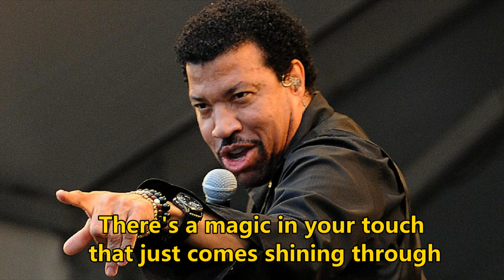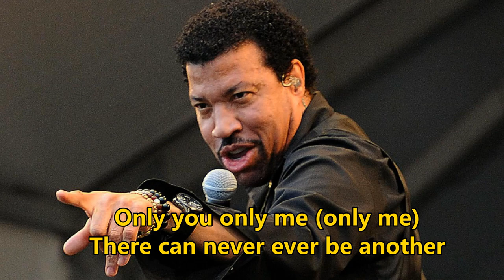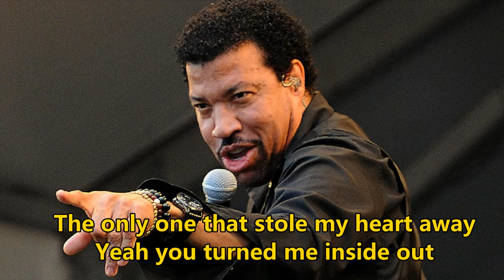The Only One (HD ) lyrics - Lionel Richie🎧 lionelrichie music youtube 🎧